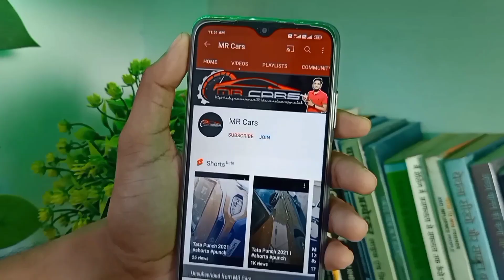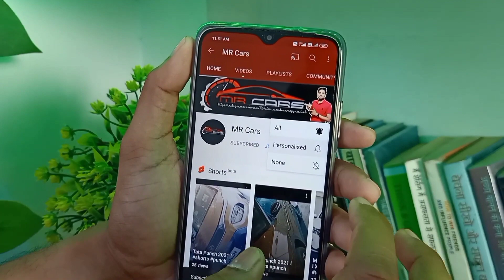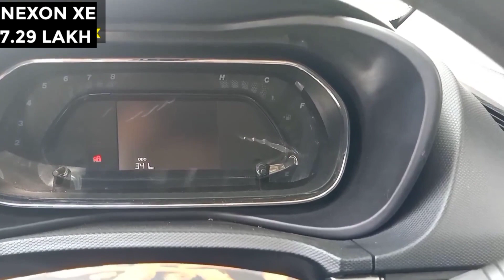Magnite xv Executive vs Tata nexon base model l Nexon vs Magnite l Magnite vs Nexon comparison